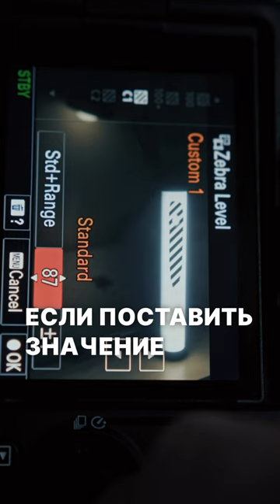Как пользоваться инструментом Zebra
Основы сценарии использования инструмента ZEBRA в вашей камере